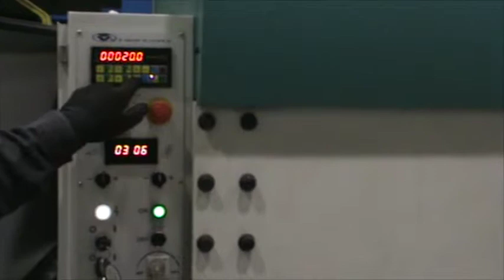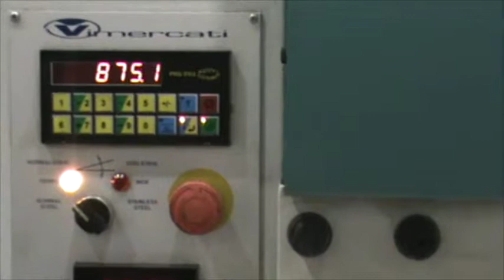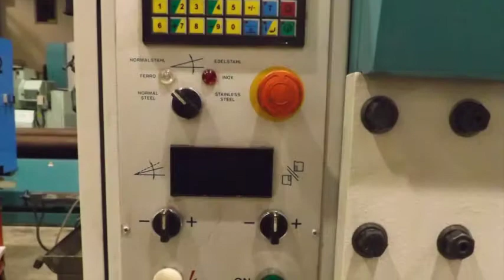VIMERCATI CSI 3050x10 - Cesoia usata - in vendita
MASTER GROUP S.r.l. leader italiano nella commercializzazione di macchine utensili nuove e usate per asportazione truciolo e deformazione lamiera, presenta: Cesoia VIMERCATI CSI 3050x10 usata.